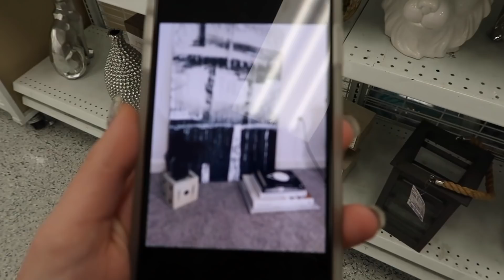BIG changes on Lily Kate! I'm MOVING!!!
Posting Thursday 2pm CST and Saturday 9am CST

We will try to answer your questions and comments below!